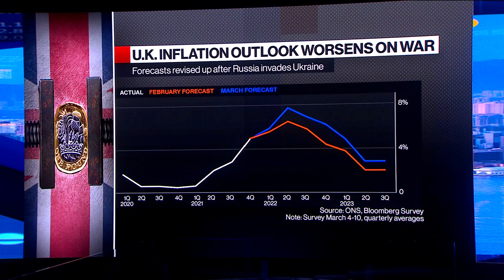U.K. Inflation Climbs to New 30-Year High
U.K. inflation rose more than expected in February, surging to 6.2%. Jeremy Stretch, head of G10 FX strategy at CIBC, says the lack of clarity on a peak of inflation is a "policy conundrum for both politicians and policymakers alike." He speaks on "Bloomberg Markets: European Open."